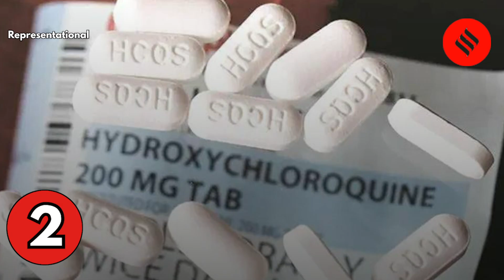Covid19 Update: Delhi govt to train 5,000 youth as ‘Health Assistants’ for Covid-19 third wave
Coronavirus Updates: Delhi govt to train 5,000 youth as ‘health assistants’ in preparation for Covid-19 third wave; India records 62,224 new Covid-19 cases, 2,542 fresh fatalities; Most drugs for treating adult Covid patients not recommended for kids: Govt guidelines